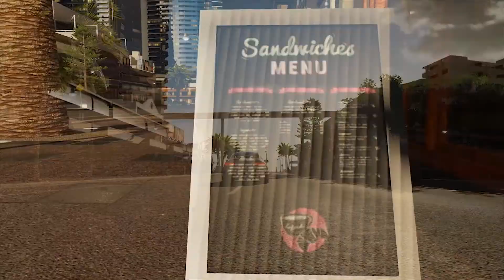Carporn Mercedes Benz AMG C63 S | HONORS - Over | Forza Horizon 3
BESCHREIBUNG